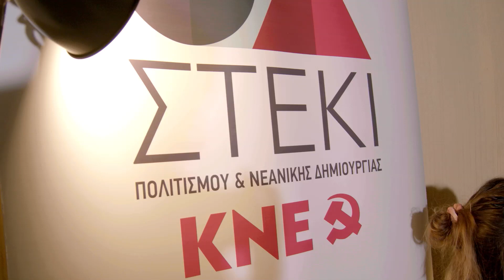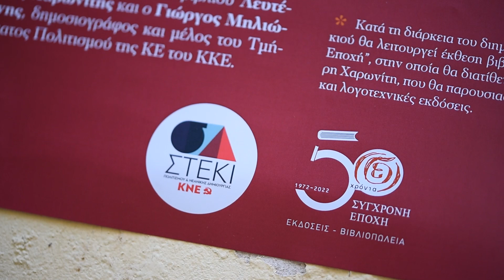Αφιέρωμα στον Θ. Αγγελόπουλο στο Στέκι Πολιτισμού της ΚΝΕ - Θ. Αντωνοπούλου